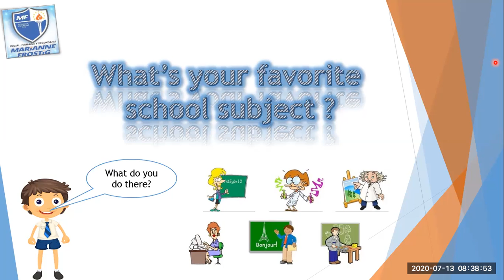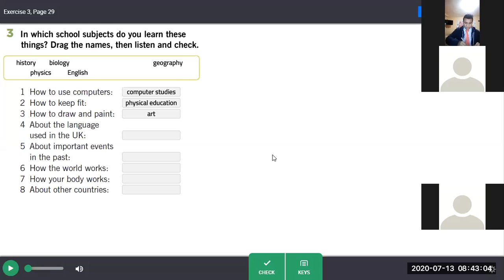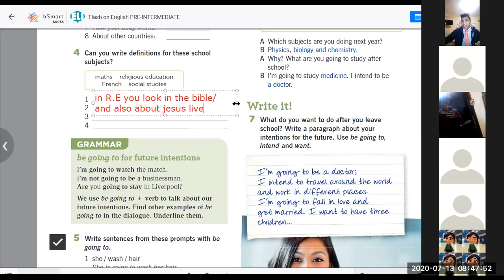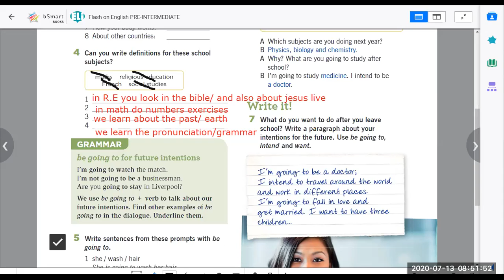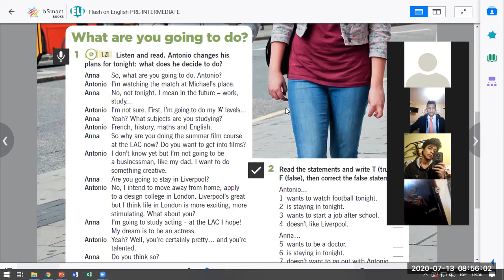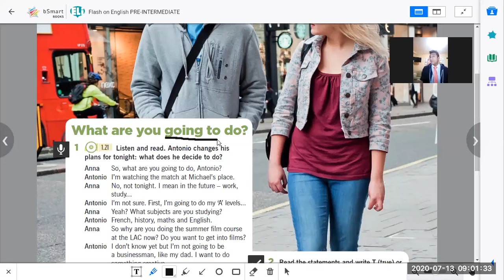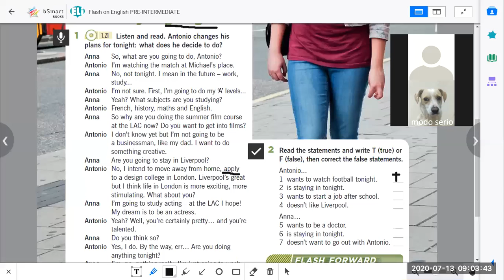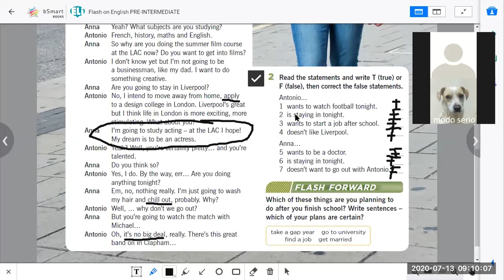5th secondary - school subjects and their descriptions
School subjects and their descriptions